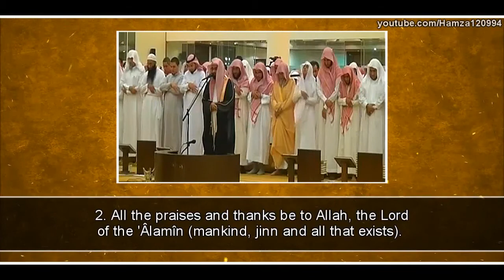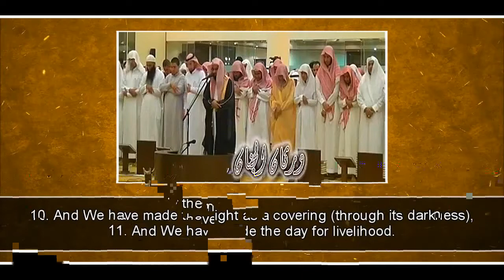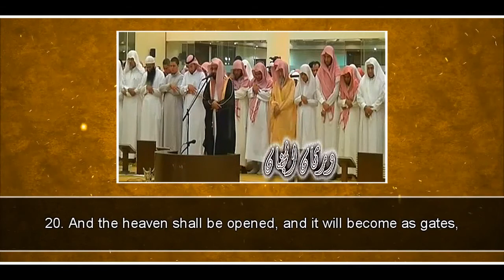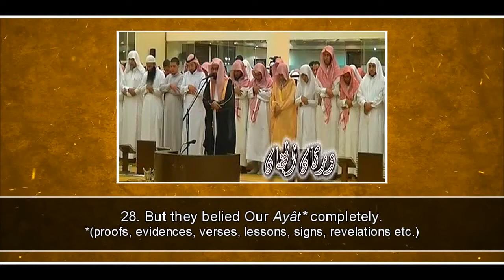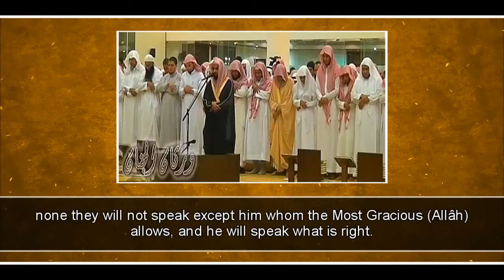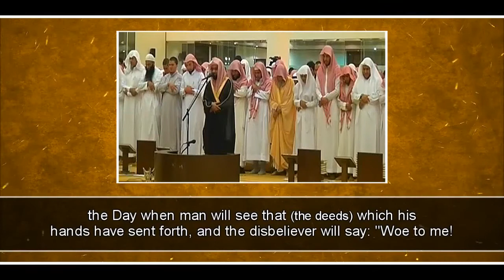Nasir al Qatami leads 'Allaamah Saalih al Fawzaan in Salaah ᴴᴰ